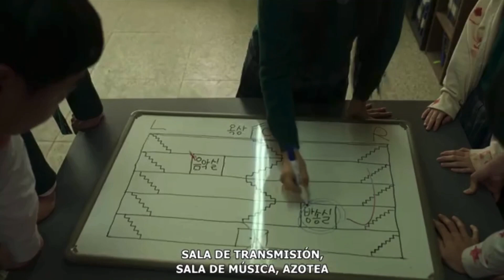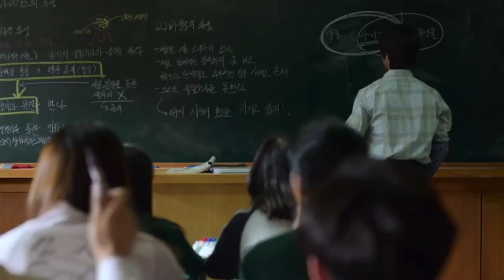All Of Us Are Dead 2 Teaser Trailer Cheong-san Evolution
All of us are dead season 2 trailer
Estamos Muertos temporada 2 Trailer
Estamos Muertos Temporada 2 fecha de estreno